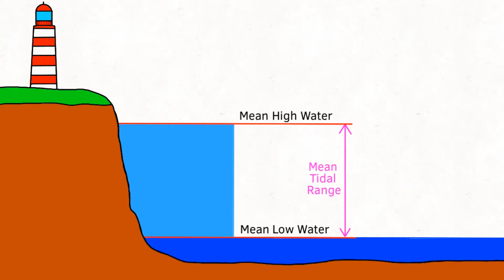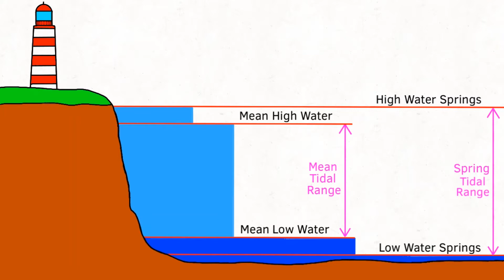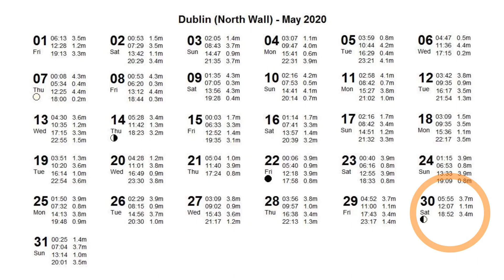Spring & Neap Tides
This video looks at 'spring' & 'neap' tides. The combined effect of the sun and moon's pull on the earth's mass of water varies the tidal range depending on the moon's phase, tidal range being the difference between high and low water. A full moon or new moon gives a 'spring' tide, the larger tidal range, and a half moon giving a 'neap' tide, the smaller tidal range.